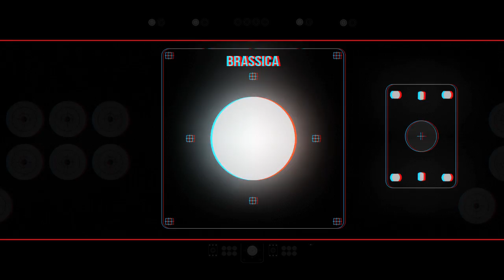Brassica - Ballo Dei Morti (Official Video) (Taken from 'Man is Deaf LP) (Civil Music)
Brassica - Ballo Dei Morti (Official Video)
Taken from Brassica - Man is Deaf LP (Civil Music)

Man is Deaf is the debut album from Brassica. Sophisticated and distinctive it distills Michael Anthony Wright's storied musical past; capturing new wave, psych, synth music, avant garde electronics, house and italo disco; without sounding consigned to any part of it

Tracklist:

01. Be Lost feat. Veronica So
02. Dance feat. Stuart Warwick
03. Turn Me feat. Ghostape
04. Psychic Heartburn
05. Deplore
06. Tears I Can Afford
07. Art Ebb Lull Us
08. Spiral
09. The Lodger
10. Ballo Dei Morti
11. No Apocalypse